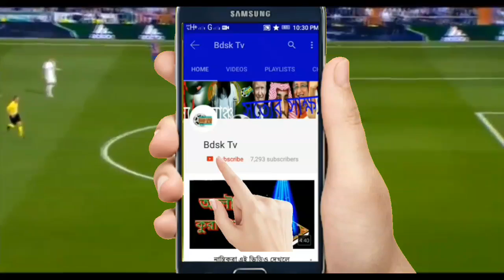ফ্রান্সে বিরতে যে পেলান করছে মেসি FIFA WORLD CUP RUSSIA 2018 NEW UPDATE ARGENTINA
ফ্রান্সে বিরতে যে পেলান করছে মেসি FIFA WORLD CUP RUSSIA 2018 NEW UPDATE
আর্জেন্টিনা পরবর্তী ম্যাচ
আর্জেন্টিনার খেলা কবে আর্জেন্টিনার খেলার খবর আর্জেন্টিনা বিশ্বকাপ